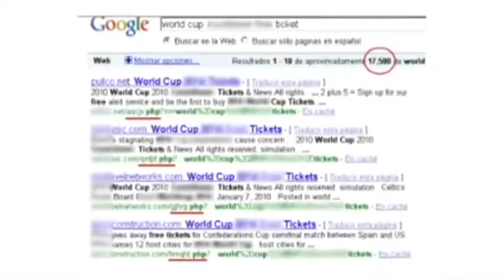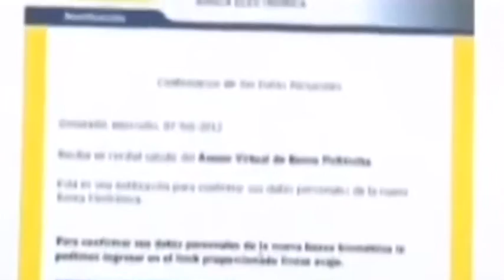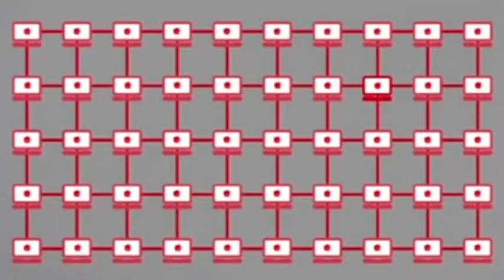¿Qué es un troyano, spyware, virus, pharming y phising ?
¿Conoces el término  troyano, spyware, virus y pharming? Aprende más acerca del tema así como tips para protegernos.